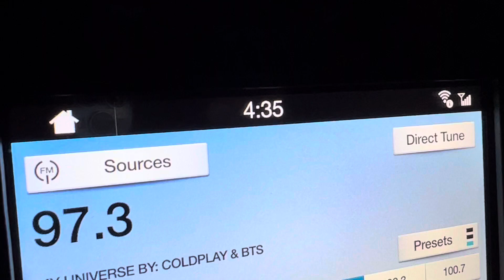Buenos días PR 4.35 am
Muchas razones para dar gracias… comenta; y que tengas excelente día